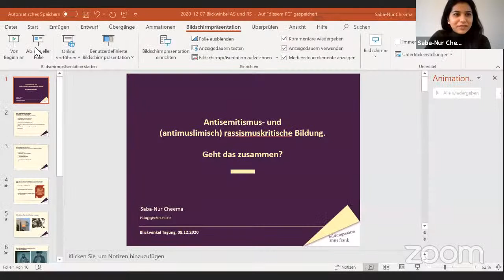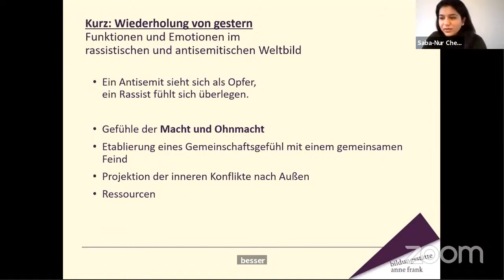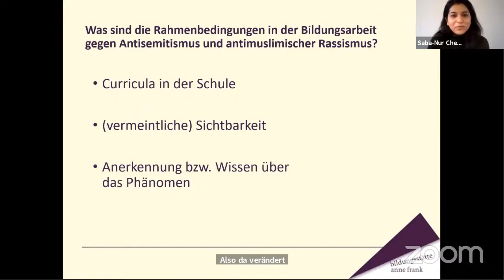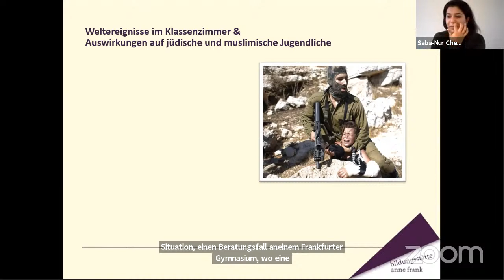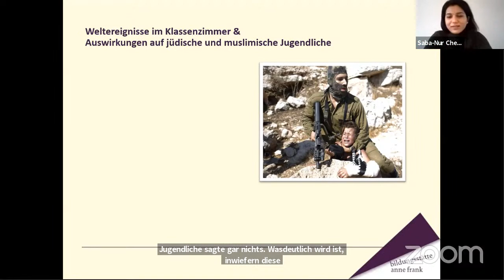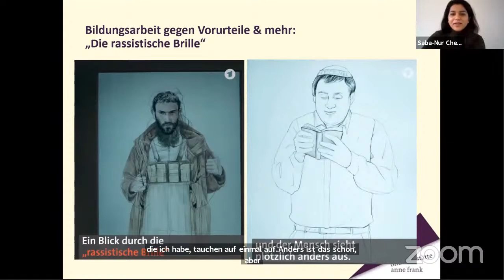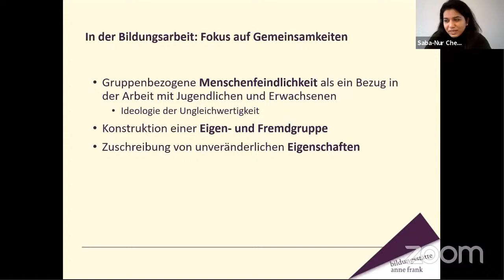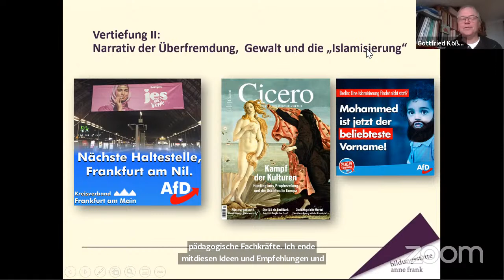Blickwinkel: ANTISEMITISMUS- UND RASSISMUSKRITISCHE BILDUNG. GEHT DAS ZUSAMMEN?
Blickwinkel. Antisemitismus- und rassismuskritisches Forum für Bildung und Wissenschaft
ANTISEMITISMUS- UND RASSISMUSKRITISCHE BILDUNG. GEHT DAS ZUSAMMEN?
Saba-Nur Cheema, Bildungsstätte Anne Frank
VON STRIPPENZIEHERN & TERRORISTEN
Ressentiments gegen Jüdinnen und Juden und Muslim*innen in der postnationalsozialistischen Gesellschaft
In Manifesten rechtsextremer Attentäter wie jenen von Utøya, Halle und zuletzt Hanau vermengen sich oftmals verschwörungsideologische und rassistische Motive. So schrieb der Täter von Halle, er habe zuerst ein linkes Zentrum oder aber eine Moschee angreifen wollen, sich dann aber für eine Synagoge entschieden, da hier die »Wurzel« des Problems liege. Auch der Mann, der Anfang des Jahres in Hanau zehn Menschen erschoss, hatte zuvor in einer Art »Manifest« die Vorstellung von geheimen Mächten, die im Hintergrund operieren, mit dem »Hochverrat an Deutschen« durch Migration zusammengebracht.
Im antisemitischen Weltbild sind Jüdinnen und Juden mächtige Strippenzieher im Hintergrund, die etwa die fantasierte »Überfremdung« Deutschlands durch Muslim*innen steuern. Antisemitische Verschwörungstheorien und antimuslimischer Rassismus gehen hier Hand in Hand. Die Unterlegenheitsunterstellung im Rassismus geht einher mit einer Überlegenheitsunterstellung im Antisemitismus: Ersteres dient dazu, sich selbst über die Abwertung des Anderen aufzuwerten, und letzteres, mit der Kränkung umzugehen, doch nicht so großartig zu sein, sondern gesellschaftlichen Zwängen gegenüber ziemlich machtlos.
In der Diskussion um Antisemitismus unter Muslim*innen, die stigmatisierende Wirkung eines generalisierenden Antisemitismusverdachts bei Muslim*innen oder mögliche Allianzen zwischen Jüdinnen und Juden und Muslim*innen kommt die Analyse des Zusammenwirkens von Antisemitismus und antimuslimischem Rassismus oft zu kurz. Die Tagung beleuchtet diesen Zusammenhang transdisziplinär und diskutiert Konsequenzen für die politische Bildungsarbeit.